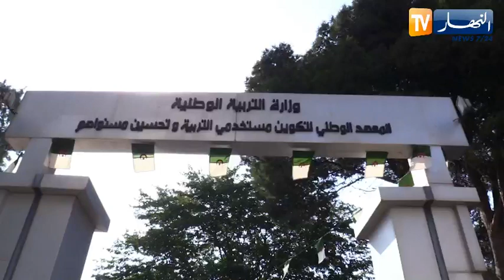تربية: مواصلة عمل اللجنة المشتركة بين مصالح الوزير وممثلي النقابات المعتمدة